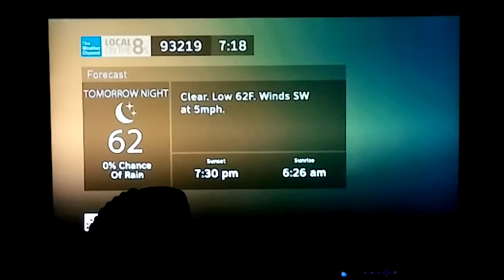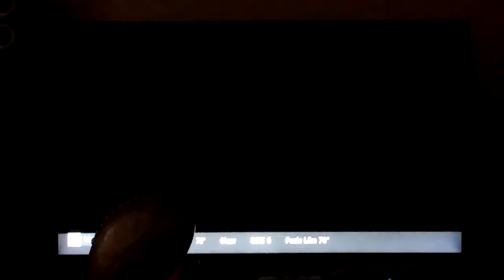DIRECTV TWC Local on the 8s with TWC Storm Alert (August 26, 2020 7:18 PM)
Well right here in Earlimart our skies are now clear after smoke that coming from the wildfire. Featuring red The Weather Channel logo and 2013 TWC Storm Alert because of live coverage of Hurricane Laura an extreme monstrous category 4 is on the way landfall in Louisiana at 1 AM CDT. Stay safe for everyone who are affected by Laura in Louisiana.